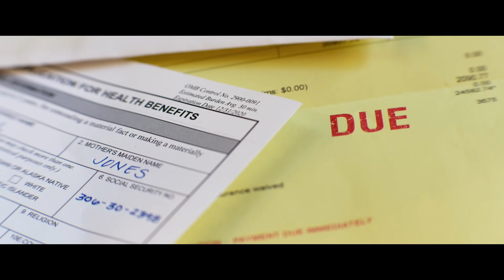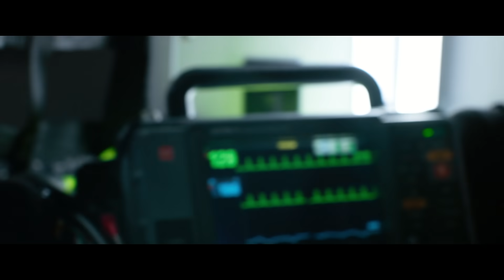СКОРАЯ | Трейлер I В кино с 7 апреля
В ролях: Джейк Джилленхол, Яхья Абдул-Матин II, Эйса Гонсалес
Сценарий: Крис Федак.  На основе оригинального сюжета и сценария датского фильма «Скорая помощь» Лаурица Мунка-Петерсена и Ларса Андреаса Педерсена (2005)
Режиссер:Майкл Бэй
Продюсеры: Майкл Бэй, Брэдли Дж. Фишер, Джеймс Вандербилт,                                                                                                                       Уильям Шерак, Йен Брайс

В головокружительном триллере от режиссера и продюсера Майкла Бэя (франшизы «Трансформеры», «Плохие парни») заслуженный ветеран войны Уилл Шарп (лауреат премии «Эмми» Яхья Абдул-Матин II: «Кэндимен», «Матрица: Воскрешение») отчаянно нуждается в деньгах, чтобы оплатить лечение своей жены. Он просит помощи у единственного человека, к которому не стоило обращаться, — приемного брата Дэнни (номинант на премию «Оскар»® Джейк Джилленхол: «Зодиак», «Человек-паук: Вдали от дома»). Харизматичный профессиональный преступник Дэнни предлагает ему совершить крупнейшее ограбление банка в истории Лос-Анджелеса на сумму 32 миллиона долларов. На кону жизнь жены, и Уилл просто не может отказаться.

Но когда вся операция идет не по плану, отчаявшиеся братья угоняют машину скорой помощи, в которой находятся раненый полицейский, цепляющийся за жизнь, и девушка-фельдшер Кэм Томпсон (Эйса Гонсалес: «Форсаж: Хоббс и Шоу», «Малыш на драйве»). Уилл и Дэнни должны уйти от преследования, сохранить заложникам жизнь и при этом умудриться не убить друг друга. Это самая безумная погоня, которую когда-либо видел Лос-Анджелес.

Продюсерами фильма стали члены Гильдии продюсеров Америки Майкл Бэй и Брэдли Дж. Фишер («Зодиак», «Остров проклятых») из New Republic Pictures, Джеймс Вандербилт («Зодиак», «Крик» 2022 года) и Уильям Шерак («Я иду искать», «Крик» 2022 года) из Project X и номинант на премию «Оскар»® Йен Брайс (франшиза «Трансформеры», «Спасение рядового Райана»).

Автором сценария выступил Крис Федак («Блудный сын», «Чак»), взяв за основу оригинальную историю и сценарий датского триллера 2005 года «Скорая помощь» режиссера Лаурица Мунка-Петерсена и сценариста Ларса Андреаса Педерсена.